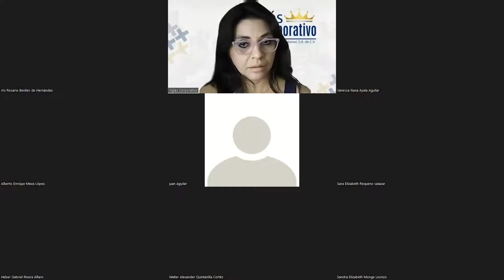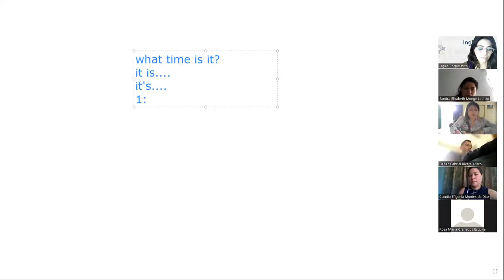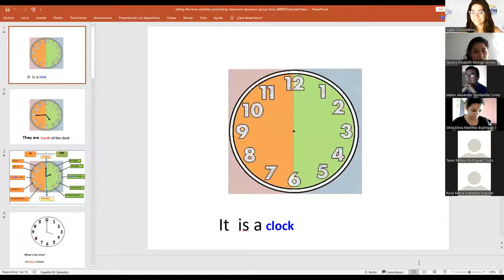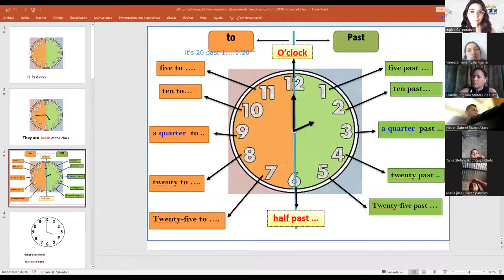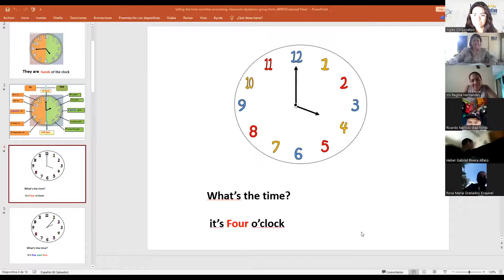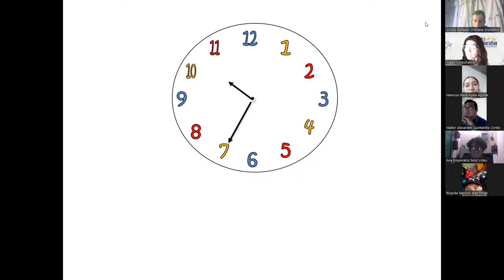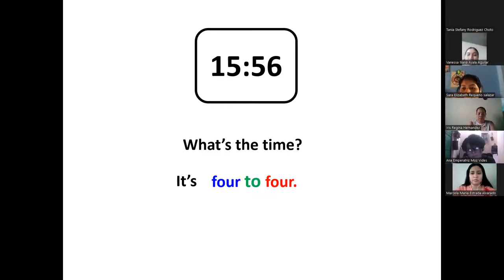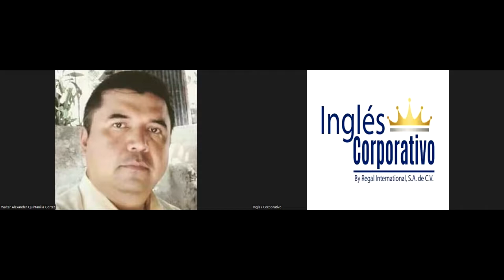Ingles Corporativo-Class 16 Telling time